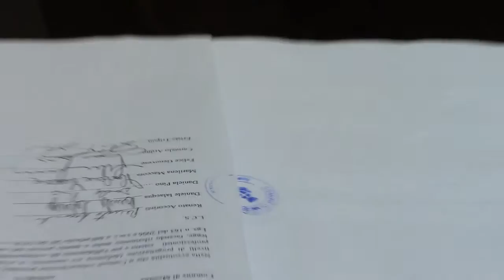RIQUALIFICAZIONE DEGLI SPAZI URBANI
FIRMATO A PALAZZO ZANCA IL PROTOCOLLO DI INTESA TRA L'AMMINISTRAZIONE COMUNALE E GLI ORDINI E COLLEGI PROFESSIONALI PER LA RIQUALIFICAZIONE DEGLI SPAZI URBANI